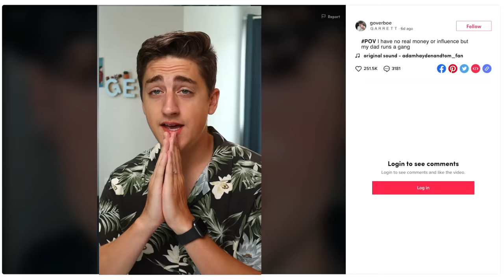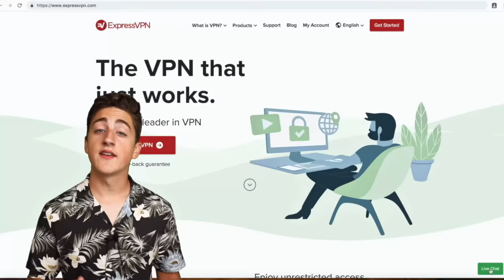POV I'm Your Vampire Dad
months free.